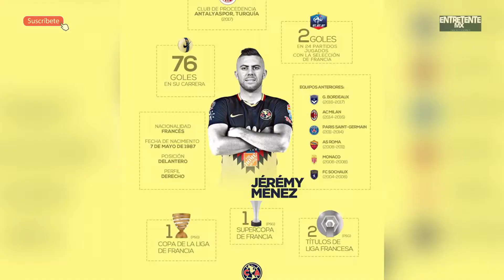MENEZ E IBARGÜEN AL CLUB AMÉRICA 2018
EN EL SIGUIENTE VIDEO TE PRESENTO LOS NUEVOS REFUERZOS  ¡OFICIALES! DEL CLUB AMERICA QUE LLEGAN PARA REFORZAR ESTA TEMPORADA A LAS AGUILAS, EN LA ESPERA ADEMAS DE UN TERCERO QUE ESTE AUN ES RUMOR. CUENTAME A TI QUE TE PARECEN ESTOS REFUERZOS? DEJAME TU COMENTARIO Y NOS VEMOS EN EL SIGUIENTE VIDEO DE TU CANAL

E N T R E T E N T E MX!!!